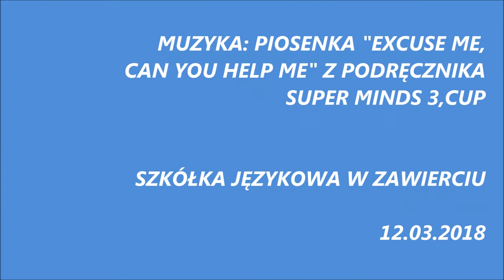Kaczki w akcji ;)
Grupa Ducks, ucząca się angielskiego w Szkółce Językowej w Zawierciu, uczy się pytać o drogę.